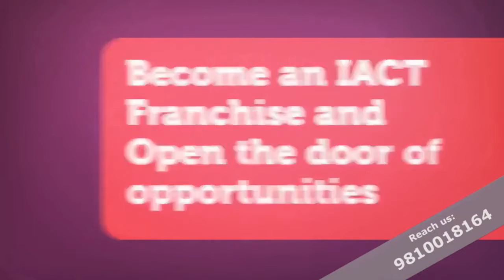Business opportunity in Almora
Computer institute franchise for Almora
Computer training institute franchise for Almora
Computer centre franchise for Almora
Computer education franchise for Almora
Best computer institute franchise for Almora
Best computer training institute franchise for Almora
Best computer education in Almora
Best computer training institute in Almora
Computer institute in Almora
Computer centre in Almora
Computer business opportunity in Almora
Government project in Almora
Skill courses in Almora
Computer project in Almora
I want to start computer institute in Almora
How to open computer  franchise Almora
How to start computer institute Almora
Top computer institute in Almora
Almora best computer institute
Franchise Business Opportunities Almora
Free Computer Education Almora
Free computer education franchise Almora
Education franchise Almora
Best Computer franchise Almora
computer institute franchise Almora
computer center franchise Almora
Education Training Franchise Almora
computer franchise in Almora
computer education institute franchise Almora
Computer Training Institute Almora
institute franchise Almora
education center  franchise Almora
institute education Almora
computer franchise center Almora
best institute franchise Almora
best education franchise Almora
best training center franchise Almora
best education center franchise Almora

IACT Education Center spanning over 28 States of the country.